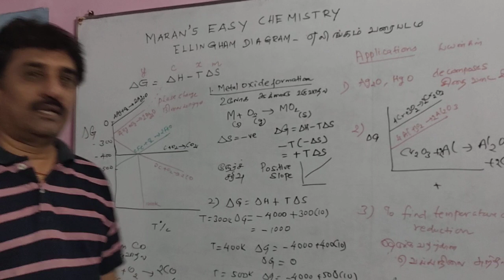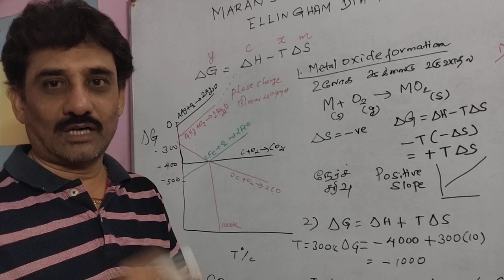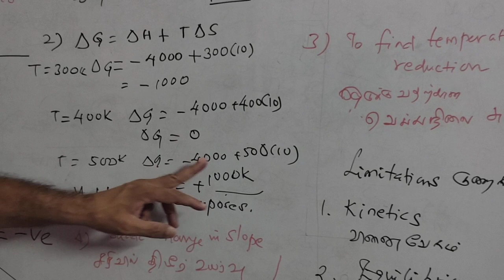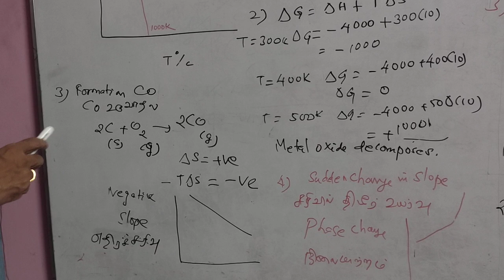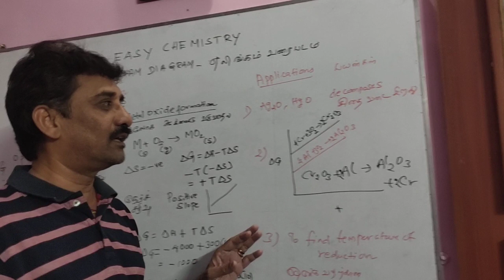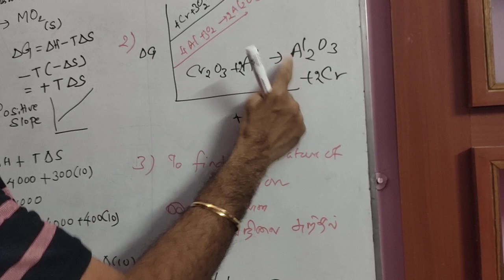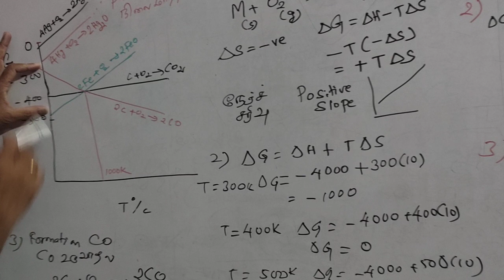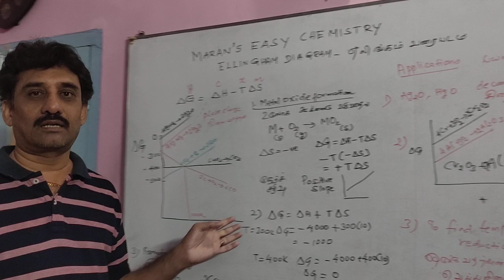Ellingam diagram /எலிங்கம் வரைபடம்/XII STD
METALLURGY/உலோகவியல்/TN STATE BOARD SYLLABUS